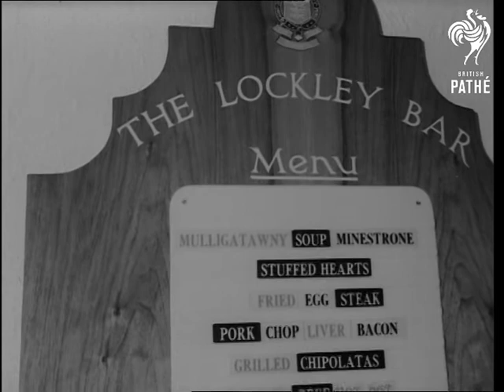Bicester - New Army Dining Hall (1963)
St. George's Barracks, Bicester, Oxfordshire.

GV Soldier entering the new dining hall called "The Lockley Bar" - named after an Army Cook. VS Servicemen and women looking at menu. CU The menu. VS Soldier helping themselves to food at the counter. VS Soldiers collecting their food. CU Food MS Servicewomen helping themselves to food. VS Soldiers and women seated at tables. MS Officers walking from table to table. GV Elevated of the revolving Salad Bar. MS Girl helping herself. CU Dishes on Salad Bar. GV People walking into coffee lounge. MS Girls help themselves to coffee. VS Girl sits at table and others seated at table.

(Orig.Neg.) Old record suggests that material dates from around 30/10/1963.
 FILM ID:3133.13